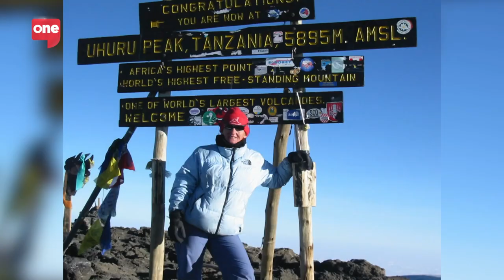The transformative power of nature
Julie Lewis explains the role nature plays in wellness and wellbeing, as well as the importance of social connections and to our ecosystem